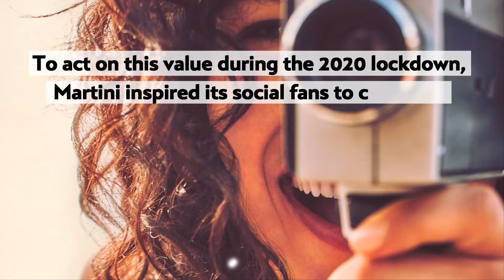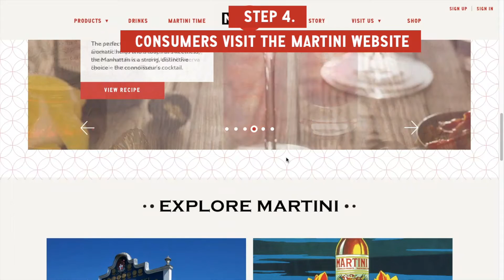Martini Fiero Journey